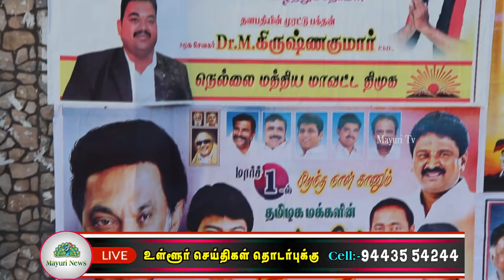தச்சநல்லூர் அம்மா உணவகத்தில் தமிழக முதல்வரின் பிறந்தநாள் கொண்டாடப்பட்டது | CM STALIN BIRTHDAY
தமிழக முதல்வர் திரு.மு.க.ஸ்டாலின் அவர்களின் 69 வது பிறந்தநாளை முன்னிட்டு தச்சநல்லூரில் உள்ள  அம்மா உணவகத்தில் ஏழை எளியோருக்கு உணவு வழங்கி தமிழக முதல்வரின் பிறந்தநாள் கொண்டாடப்பட்டது